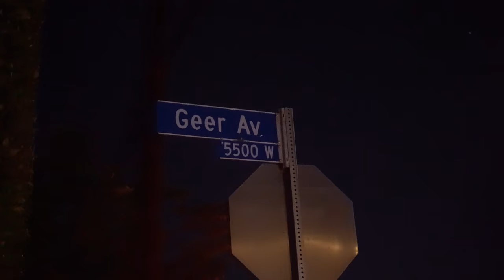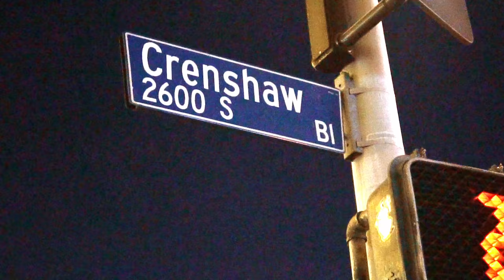Living life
Hip hop